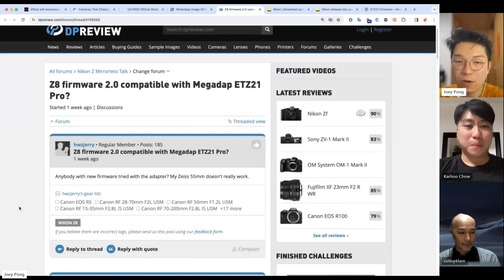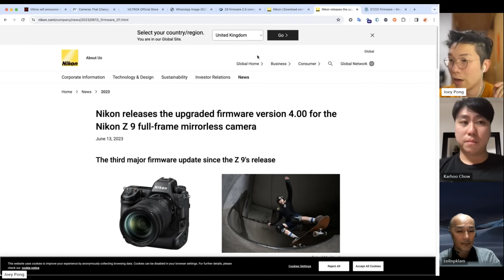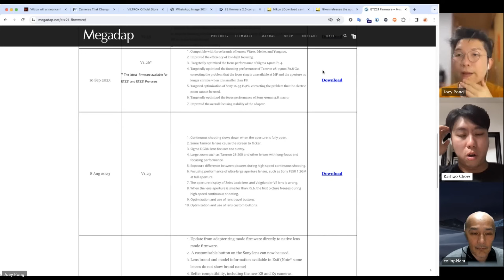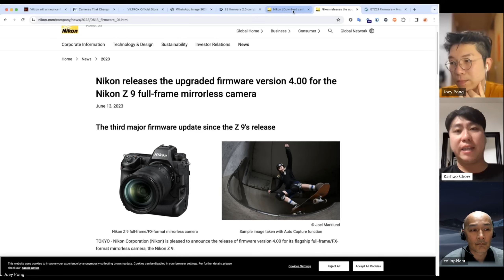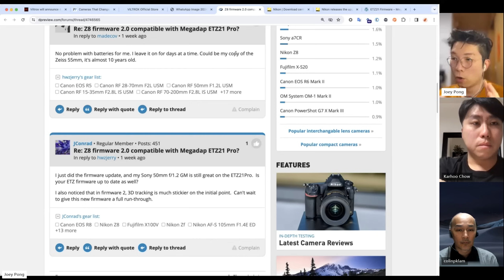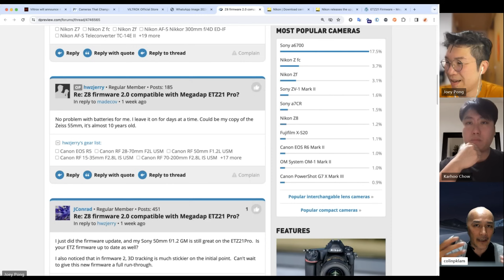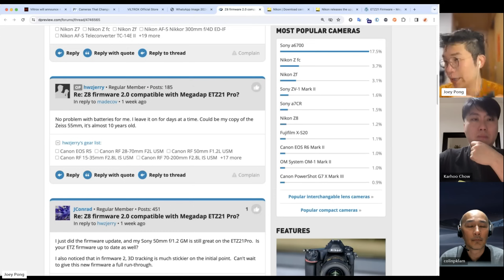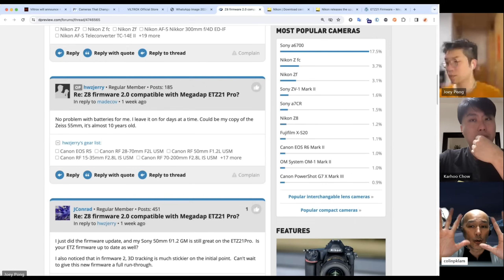firmware update 切勿跟車太貼|原廠電池有保證